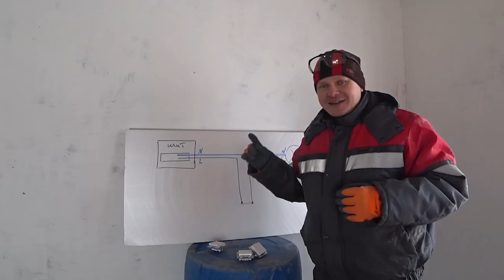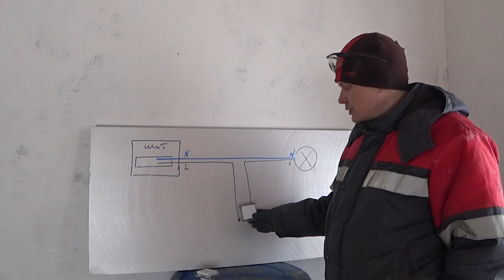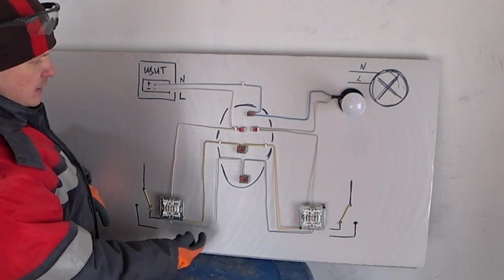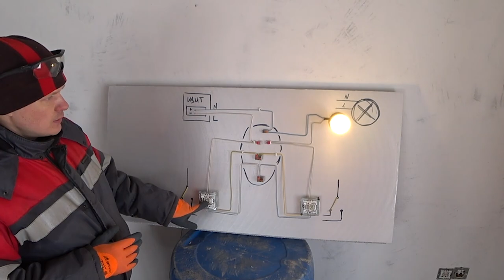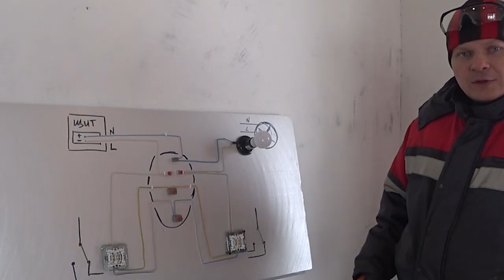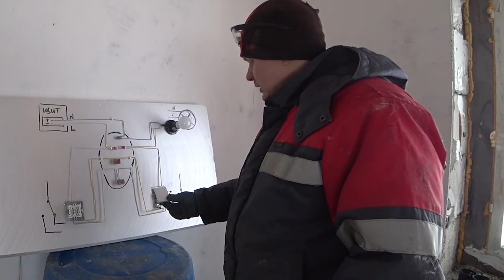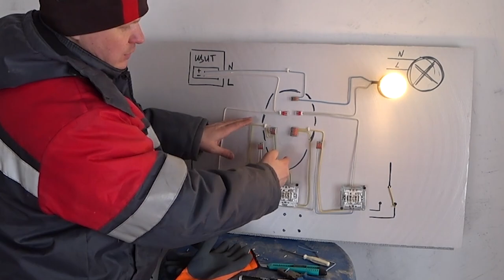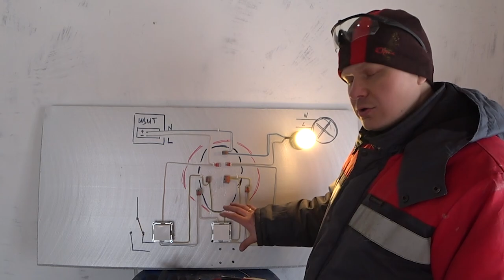Как подключить проходной и перекидной выключатель. подробная схема для новичков в электрике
✔ Платформа Подробная схема подключения проходного выключателя.
как подключить перекидной выключатель, все в этом видео!
✌ Шесть лет назад я решился построить большой дом, на зарплату инженера.  Бред, скажите Вы? Триста квадратных метров в одиночку.
И оказывается в России это возможно!

✔️ Еще я веду канал в Instagram.
Там я с удовольствием отвечу на ваши вопросы:
💰Стройка процесс не дешевый, я буду рад любой помощи:
СБЕР РФ: 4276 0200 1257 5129
ВТБ: 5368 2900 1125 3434
ЯНДЕКС: 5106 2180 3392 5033
Получатель: Жарков Денис В.

💰 Помогаю начинающим авторам YouTube!

МОИ ОСНОВНЫЕ ТЕМЫ КИНО:
БАНЯ В ПОДАРОК РОДИТЕЛЯМ:
СПА КАПСУЛА. УЛИЧНАЯ ДУШЕВАЯ КАБИНА - БАНЯ